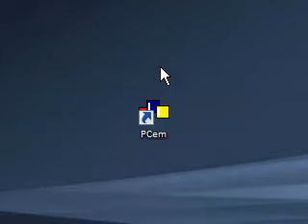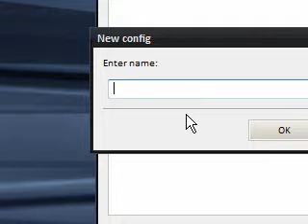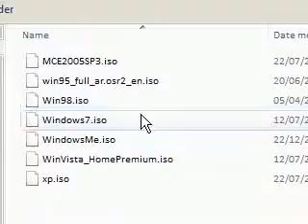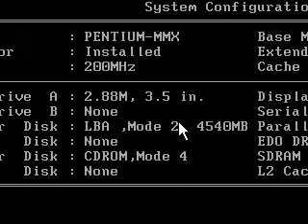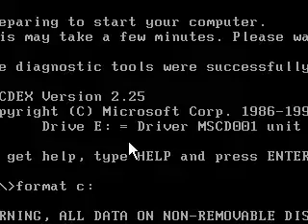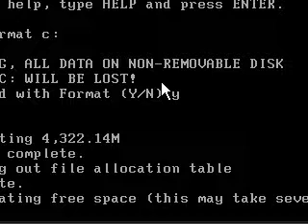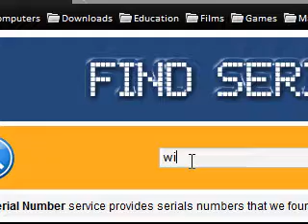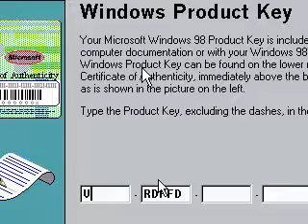Trying Windows 98 Free WITHOUT Rebooting/Burning CD/Partitioning